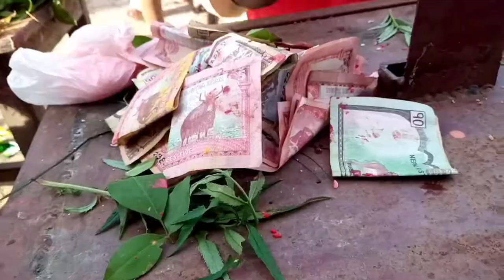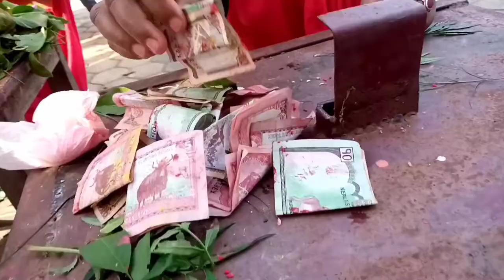सोमबारे वर्त शिवपुरी धाममा भीड ।Shivpuri dham Dhangadi 😯😯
Your overview
Shivpuridham dhangadi
dhangadi shivpuridham
Dhangadi beautiful places